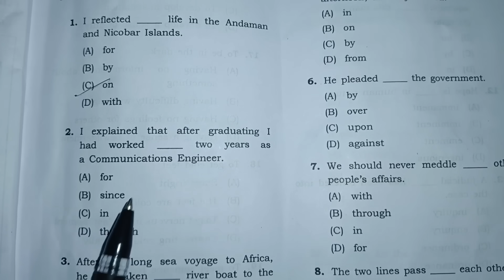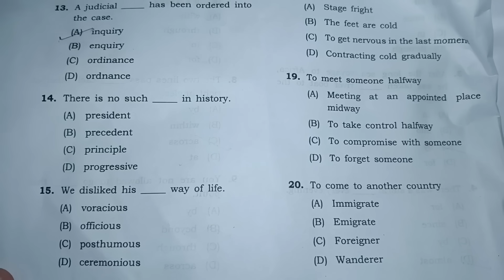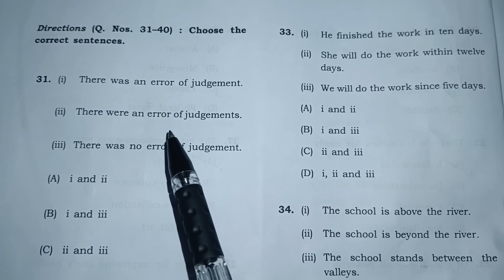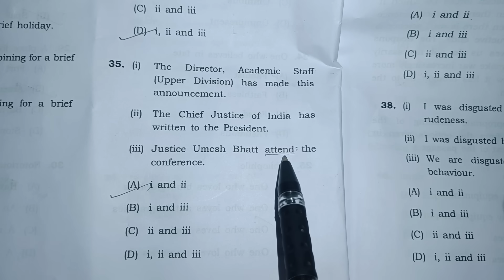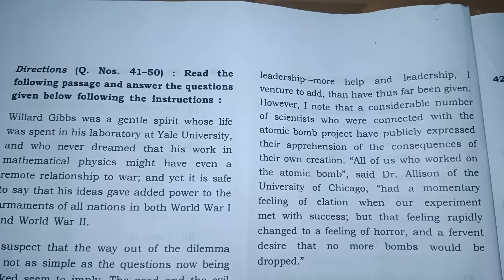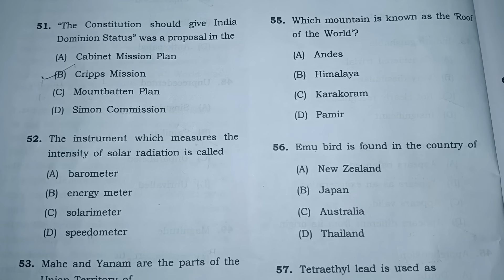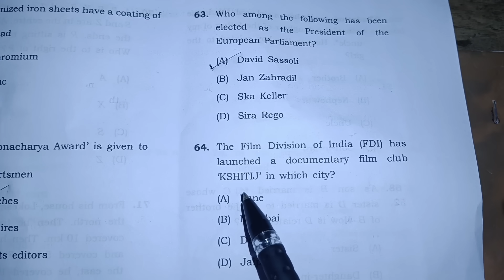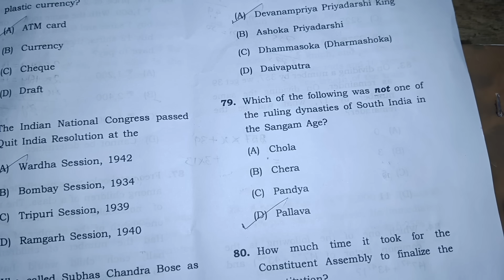Junior Co-operative Officer (JCO) Exam Meghalaya|| English and GK Answer Keys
aptitude solutions with explanations